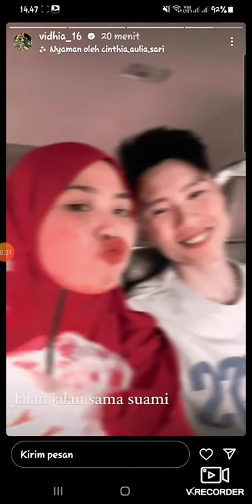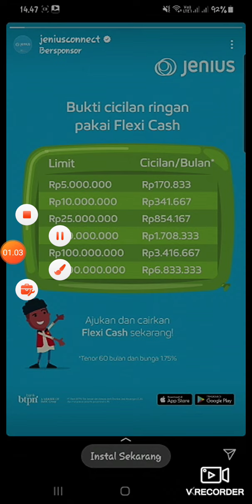MOMY (VIDHIA) PAPI (DAT VILLA) MAU PERGI JALAN " 😘